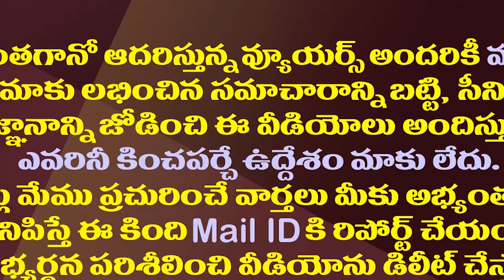టీడీపీని టార్గెట్ చేసిన బీజేపీ..ఇక బడానేతలకు చుక్కలే| BJP Targets TDP Leaders Because Of Not Joining